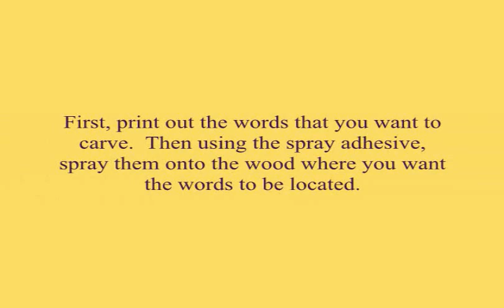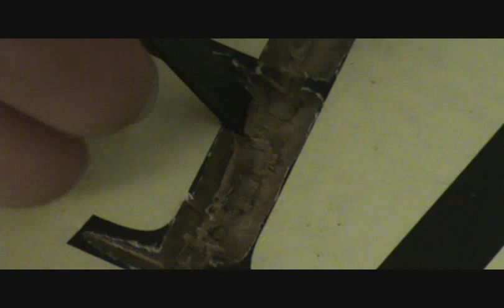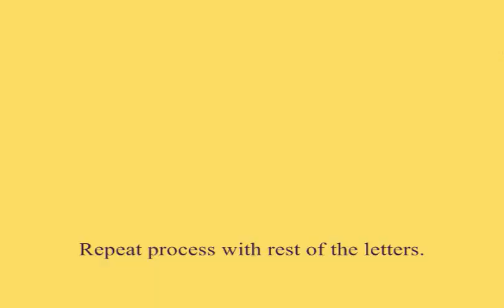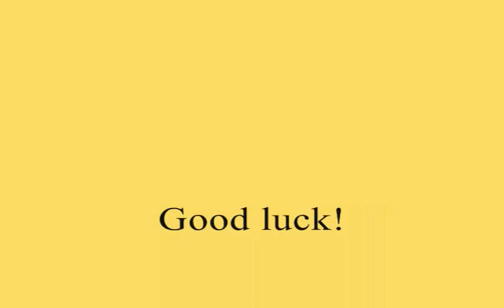Carving Words in Wood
How to carve words into wood.